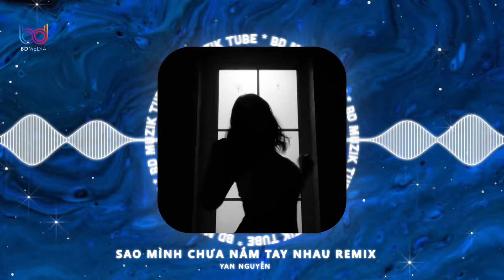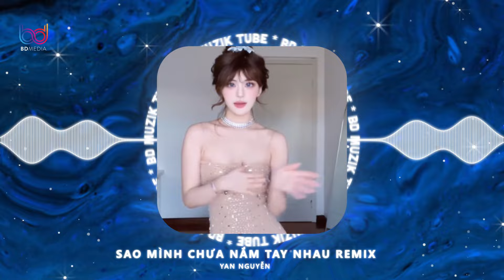BIẾT MÙA GÌ ĐANG ĐẾN KHÔNG, RỒI MÙA YÊU THƯƠNG DẦN ĐANG ĐẾN, SAO MÌNH CHƯA NẮM TAY NHAU REMIX HOT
TAG BD Muzik Tube: bd muzik tube, nhạc trẻ nonstop, nonstop nhạc trẻ, việt mix vinahouse, nhạc trẻ remix 2022, nhạc trẻ nonstop 2022, nonstop vn, nonstop việt 2022, vinahouse 2022, nhạc trẻ cực căng 2022, nhạc trẻ remix mới cập nhật, viet mix 2022, viet mix cuc cang 2022, nhac sàn 2022, nhac tre lk remix 2022, nonstop viet mixtape 2022, viet mixtape 2022,níu duyên remix, niu duyên vinahouse, nhạc trẻ cực căng 2022, quá khứ của anh remix, nhạc trẻ hot tik tok 2022, nhạc hot tik tok remix, nhạc trẻ hot tik tok 2022, nhạc trẻ hot 2022 remix, nhac hot 2022, nhạc dj phòng bay, nonstop phòng bay, nhạc dj banh nóc, nhạc trẻ cực căng, nonstop mixtape viet, nhạc mix tape 2022, nhạc trẻ remix cực hay, nonstop mix cực hay, nonstop cực căng 2022, nhạc trẻ gây nghiện, nhạc chill, nhạc gây lú, nhạc remix gây nghiện 2022, nonstop gây lú, nonstop việt mix 2022, nhạc dj cực căng, nhạc dj hot 2022, nhạc trẻ cực lú, acv remix, bd media remix, orinn remix, nhạc dj, nhạc tik tok, nhạc tik tok mới nhất, nonstop gây nghiện 2022, liên khúc remix cực hay, nhạc trẻ cực hay 2022, cô độc vương remix, hóa tương tư remix, nhớ người hay nhớ ta remix, co doc vuong remix, hoa tuong tu remix, nho nguoi hay nho remix, tinh ban dieu ky remix, phai chang em da yeu remix, lo say bye la bye remix, the thai remix, nguoi khac loi remix, nhớ người hay nhớ remix, tình bạn diệu kỳ remix, phải chăng em đã yêu remix, lỡ say bye là bye remix, chắc gì anh yêu cô ấy remix, suốt đời không xứng remix, kiếp duyên không thành remix, họ yêu ai mất rồi remix, ép duyên remix, anh chưa từng yêu ai đến vậy remix, mình anh nơi này remix, chac gi anh yeu co ay remix, suot doi khong xung remix, kiep duyen khong thanh remix, anh chua tung yeu ai den vay remix, ho yeu ai mat roi remix, minh anh noi nay remix, ep duyen remix, kiep duyen ko thanh remix, cafe không đường remix, cafe khong duong remix